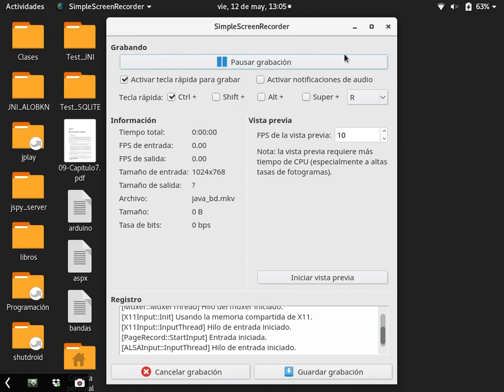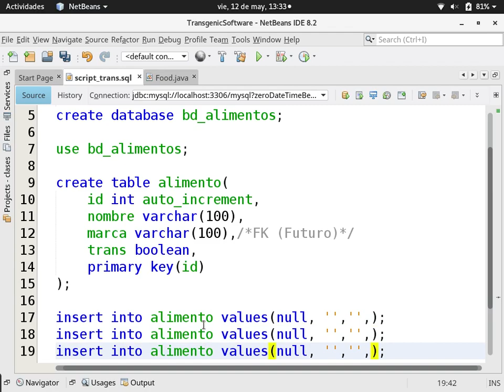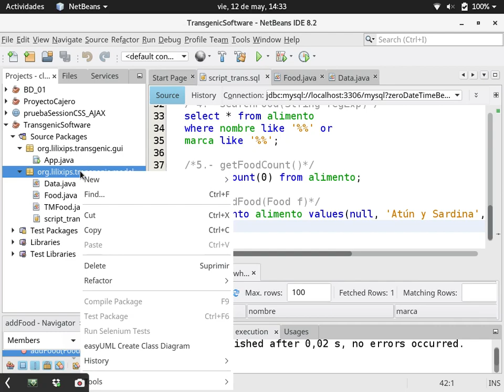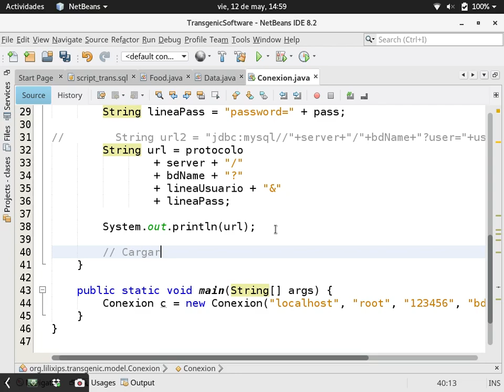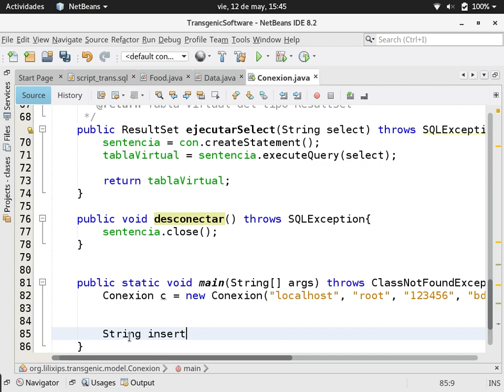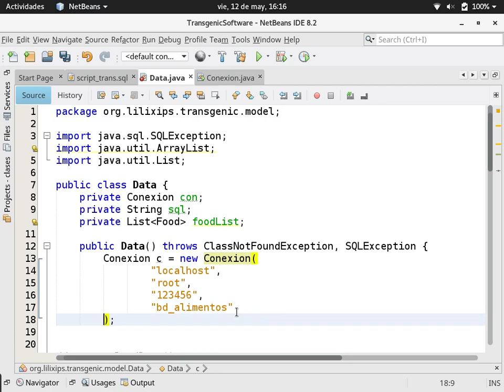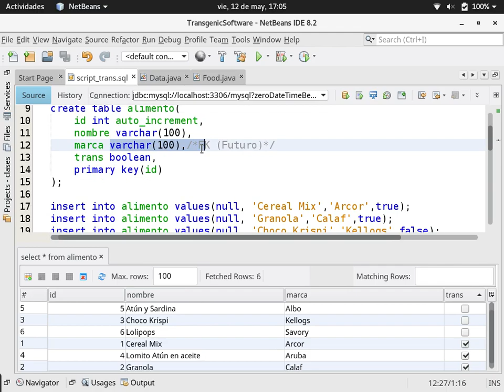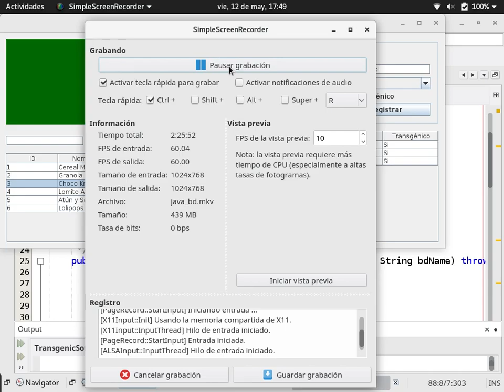[Clase en vivo] MySQL y Java (Explicación de como conectarse a MySQL) FULL!